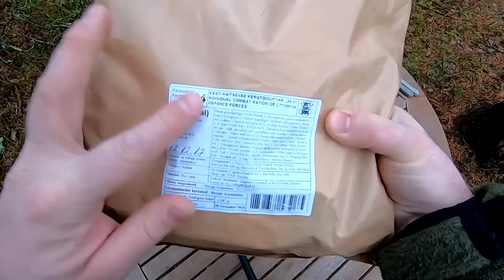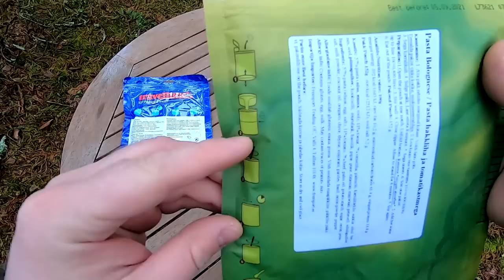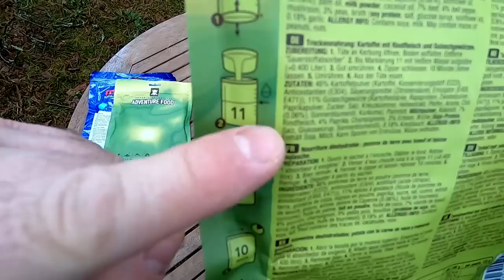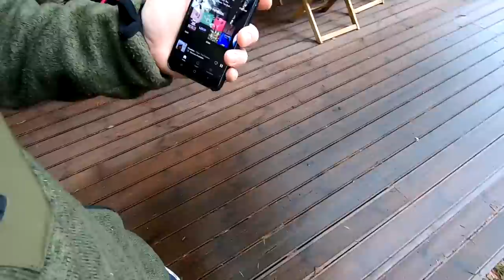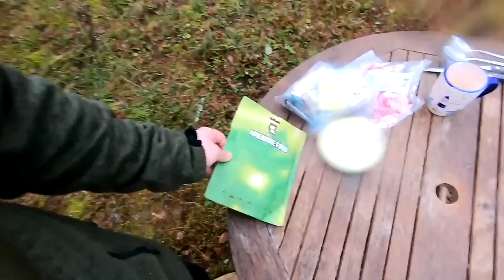Talvine Eesti 24H MRE/Meal ready to eat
Õhtust! Täna viskame pilgu peale Eesti 24 tunni toiduratsioonile. Seekord siis tegemist talvise toiduratsiooniga, milles on kokku 5000 kcal.
Vaadake videost ise lähemalt!
Järgmine nädal tuleb võib-olla juba Malta episood. Oleneb sellest, et kui hea internett meil kohapeal jagatakse.

UUS VIDEO IGA ESMASPÄEV

Video edits by: janz